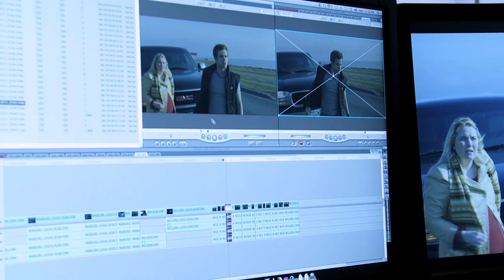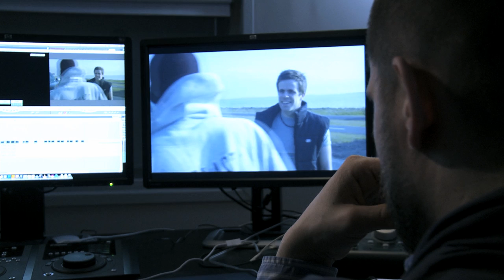Svartur á leik - Bíóbrot - Dóra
Svartur á leik er byggð á samnefndri metsölubók eftir Stefán Mána. Sagan gerist í lok síðustu aldar og segir af Stebba psycho sem óvænt flækist inn í innstu myrkur undirheima Reykjavíkur. Leikstjóri er Óskar Þór Axelsson. Aðalhlutverk leika Þorvaldur Davíð Kristjánsson, Jóhannes Haukur Jóhannesson, Damon Younger og María Birta Bjarnadóttir. Myndin er framleidd af Zik Zak kvikmyndum og Filmus. Svartur á leik verður frumsýnd á Íslandi 2. mars.